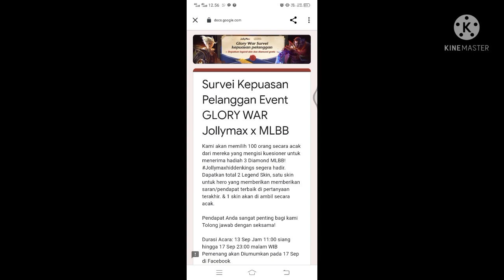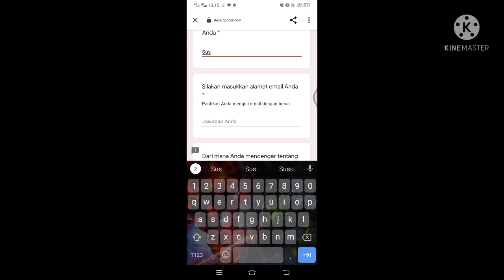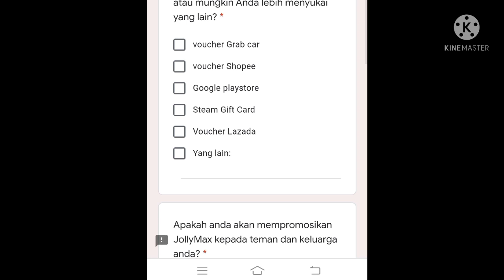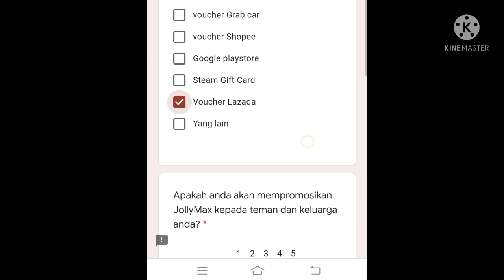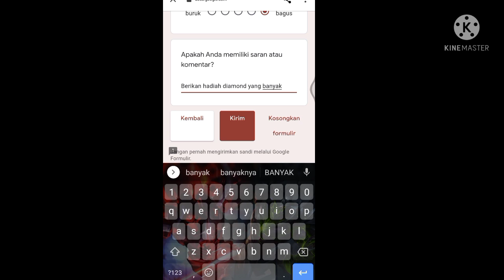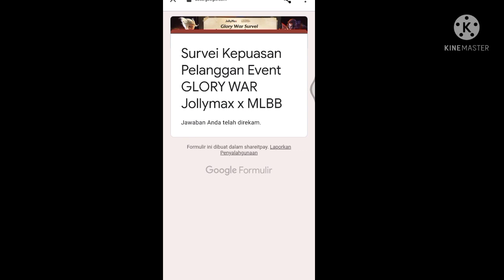BURUAN!! DAPATKAN SKIN GRATIS DAN DIAMOND MLBB GRATIS || SUSI GAMING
Suport me @Mazdansskuyy

terimakasih